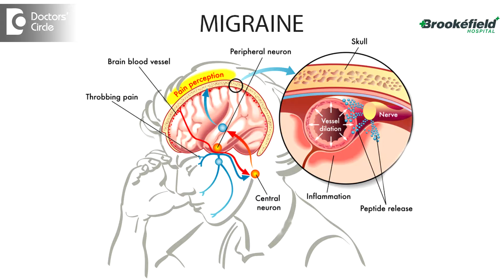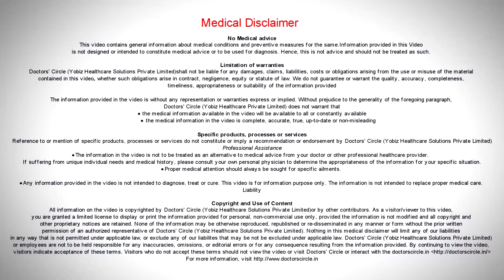Is taking 2 doses of combination drug at one time for Migraine safe? - Dr. Pradeep Kumar T J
Migraine is a condition which is related to vascular disorder of the blood vessels in the brain. It can experience excruciating hemicranial headaches associated with nausea, vomiting and photophobia, which is a discomfort on seeing lights. So they need to be treated again with a combination of drugs which are used to heal acute attacks and also drugs to prevent recurrent attacks. The drugs that are used to treat acute attacks are usually the 5 HT antagonists like sumatriptan, along with that we give a combination of analgesics, anti-nausea drugs, which is a combination domperidone and naproxen, which is the commonest combination that we use. But using this drug immediately reduces the intensity of the headache in half an hour period. In case the patients continue to have pain, there is no harm in taking a repeat dose of drug within 24 hours, a second dosage can be attempted. But at no given point of time, you need to repeat more than 2 drugs in a 24 hour interval. These are the treatment of acute attacks. In terms of preventing the attacks on a regular basis, we use a various drugs and the neurologist and the treating physician would help you to understand the limitation of these drugs, the usage of these drugs and the effects and the side effects of these drugs. So please consult your physician or neurologist for continuous headaches which are frequent, needs to be evaluated further with imaging studies.